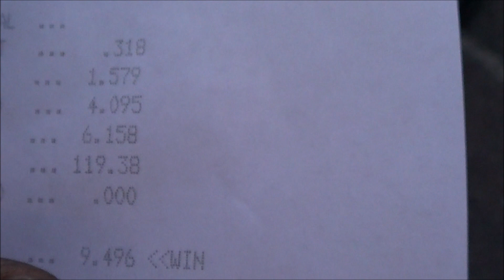Trinidad's Shawn Briggs wins Rickey Gadson's drag racing school (RGDRS)challenge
Trinidad's Shawn Briggs wins Rickey Gadson Dragracing school race day competition during day three of RGDRS school at the HOUSE of HOOK  in Jackson South Carolina on one of RGDRS school bikes